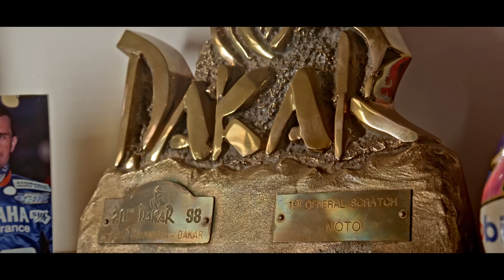2024 Yamaha Ténéré 700 World Rally Legend is Calling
Special Talent: Stéphane Peterhansel & Andrea Mayer

Director & DOP: Luciano Consolini
Photography: Chiara Ludovica Quadrelli
camera OP: Luigi Gamba
Gaffer: Giovanni Moltoni

Prod: LB /AT Studios

location: Sardegna
Crew: Walkin Studio
Client Yamaha Motor EU
Agency: Armando Testa
EX creative Dir: Nicola Cellemme
Creative Team: Sebastien Sardet
Account. Sascha Van Der Plas
Client Sup: Martina Conterio
Producer: Francesco Ronchetti
Ex Prod: Raffaele Romano
Location: Film Commission Sardegna
Panaranger: Panalight
Color Grading: Luciano Consolini / Walkin Studio
Edit & SFX: Walkin Studio
Post Prod: Walkin Studio